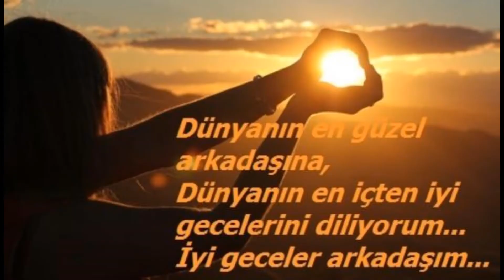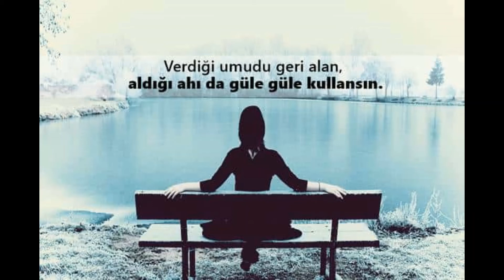Güzel Resimler 2019 Resimli 2019 Güzel Sözler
23 nisan güzel resim,
23 nisan güzel resim çizimleri,
resimli güzel sözler 2 2018,
5 dakikada hallet güzel resim